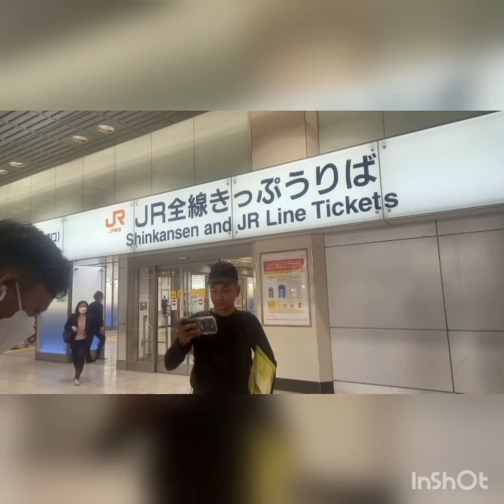12 June 2023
Myanmar to Japan
ဂျပန်သို့စတင်ရောက်ရှိ